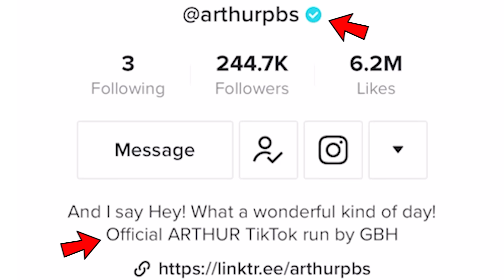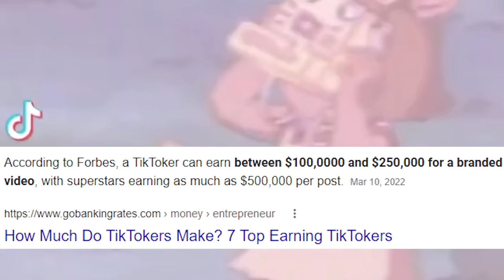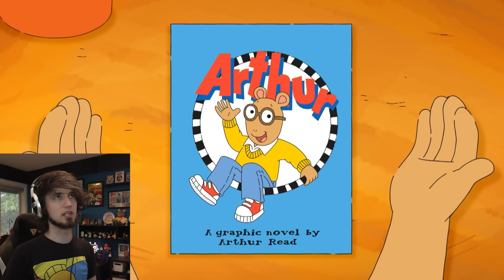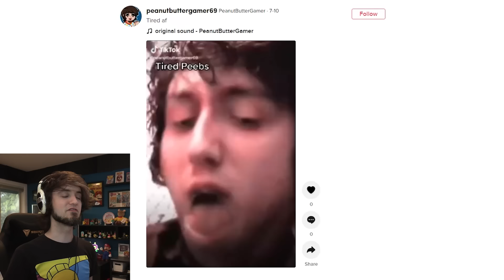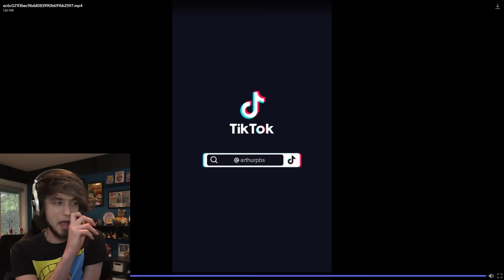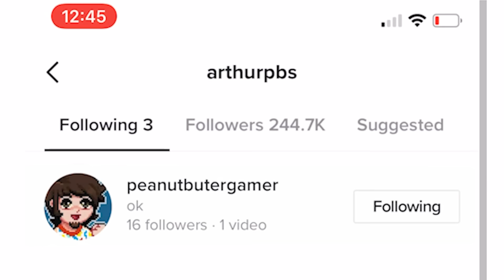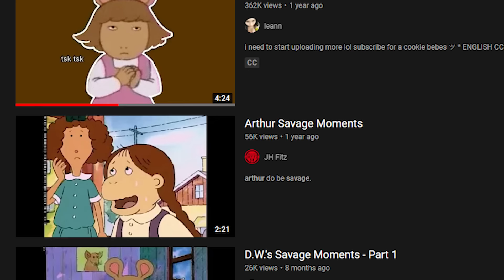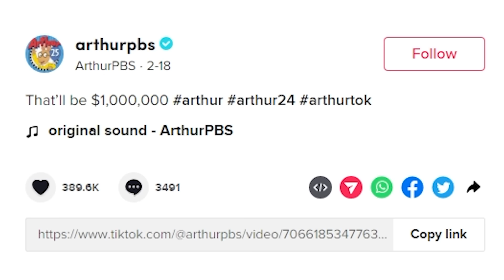The official Arthur Tiktok is NUTS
Soooo there's an official Arthur Tiktok account... And it's insanely weird. Peebs reacts to Arthur tiktoks! Some are insane meme edits, and others are just clips from the show. (Cause it's that good.)